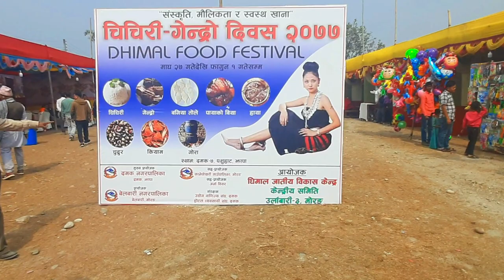Dhimal Food Festival Damak | 24KM travelling by Cycle | Long distance cycling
ᴀʙᴏᴜᴛ ᴛʜɪꜱ ᴠɪᴅᴇᴏ:- Visiting Dhimal Food Festival In Damak Jhapa Nepal by Cycle more than 24 KM, I went there but since the program was not yet started i was not able to show you all program  so please kindly forgive
ᴀʙᴏᴜᴛ ᴍʏ ᴄʜᴀɴɴᴇʟ:-My channel Name is Ravi Tamang and in this
 channel you will be able to watch the various kinds of  videos listed below:-
1, Information
2,Knowledge
3,Entertainment
4,Vlogs/Cycle Moto Vlogs
5,Re action Videos
6,Assam Rifles related videos and many more
 my given social links and no given below:-
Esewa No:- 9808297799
Details of my camera and Accessories are:-
1,Camera Samsung M31
2,Mic Boya Vloging Mic
3,Stand Gorila Tripod
4, Wireless Mic Sony Running Bluetooth Headset
         LOTS OF LOVE AND RESPECT TO ALL OF YOU FROM ME